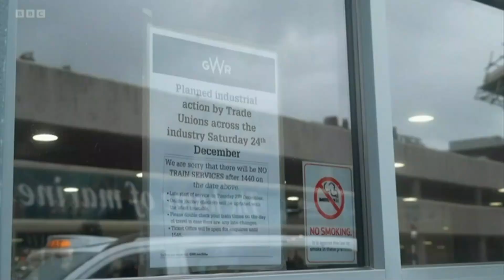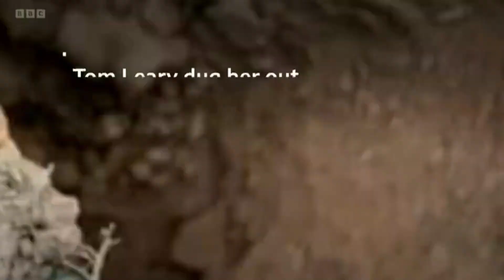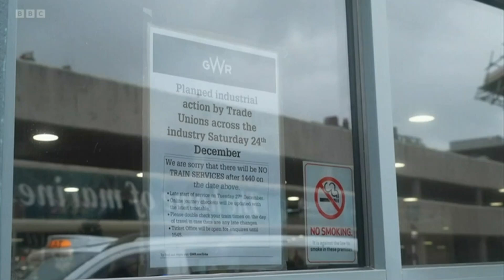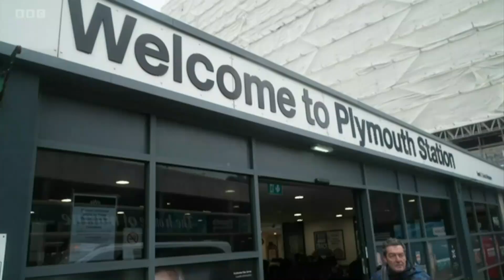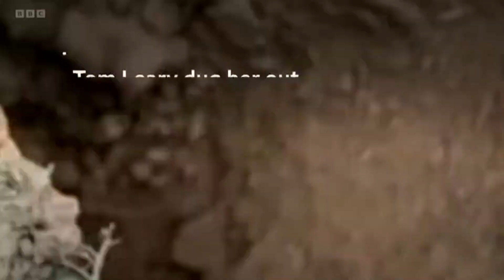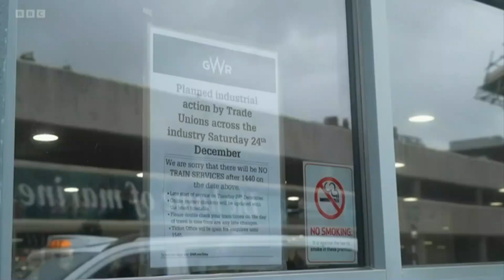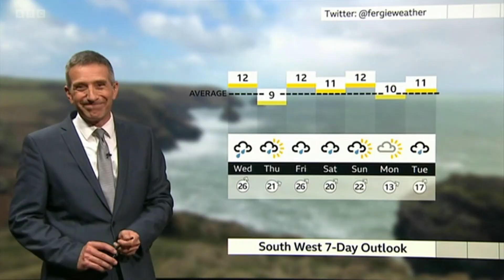BBC One : BBC Spotlight (Full - Program) - 27 December 2022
BBC Spotlight on BBC One South West 27 December 2022

00:00 - Lunchtime 13.15BST
Presenter : Clare Woodling

07:00 - Evening 18.15BST
15:02 - Late News 23.15BST
Presenter : Melanie Chiswell